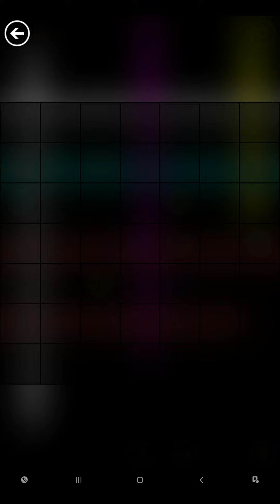Flow Free - Daily Puzzles - 2021-10-26 - October 26th 2021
These are the solutions for Flow Free daily puzzles for October 26th 2021.